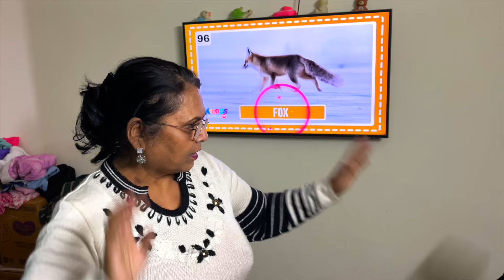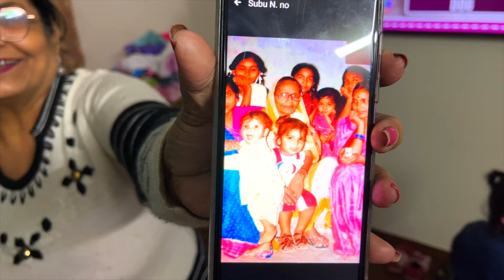Dhol pe kiya khub Dance Lohri Celebration me 💃 Lohri mela 😍| Retired Couple